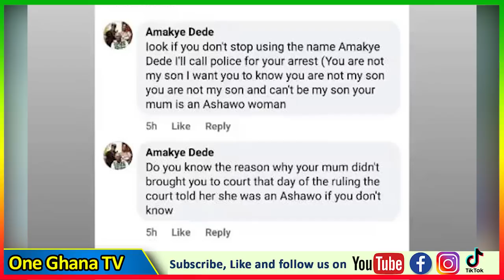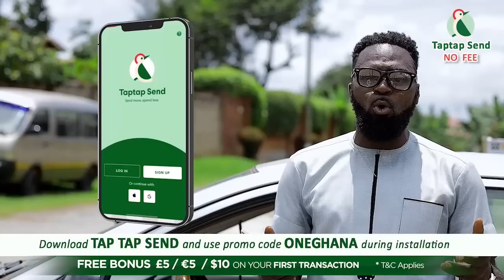Oh…Son of Amakye Dede slαps his father with insυlts over claims of calling her Mum Ashαwo